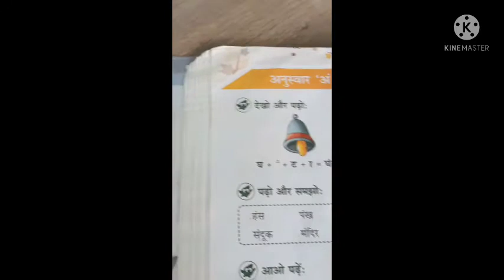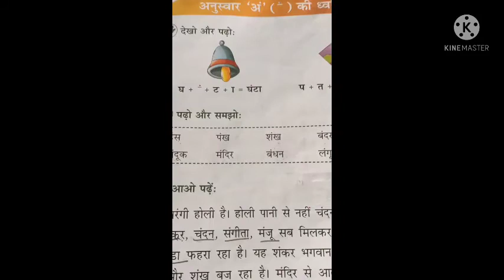Hindi / Class 1/ अं की ध्वनि) / introduction